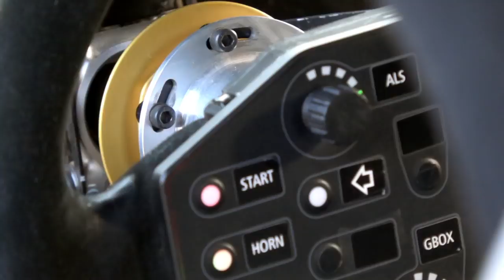On Board The £500000 Hyundai i20 WRC Car!